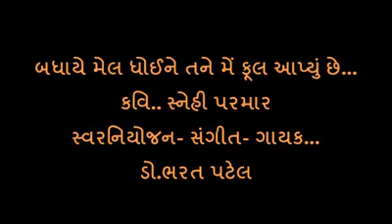Tane me phul aapyu che by Snehi Parmar.Com&Sing Bharat Patel. Udatu Bhalyu Andharu~snehi Parmar.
Udatu Bhalyu Andharu ~snehi Parmar